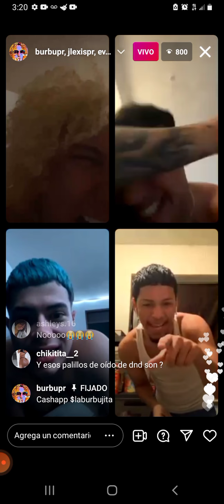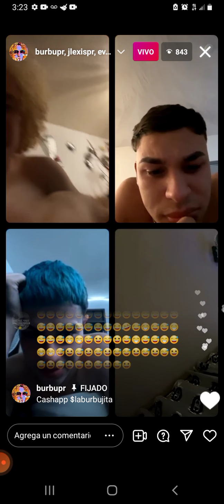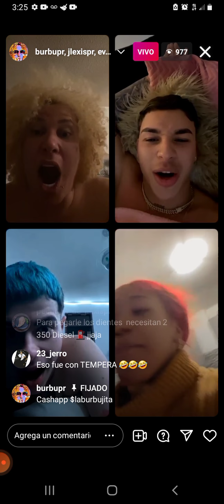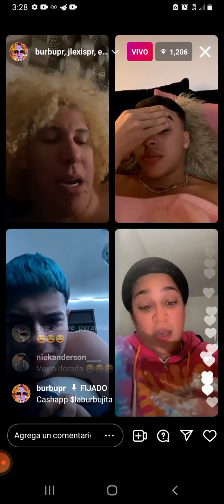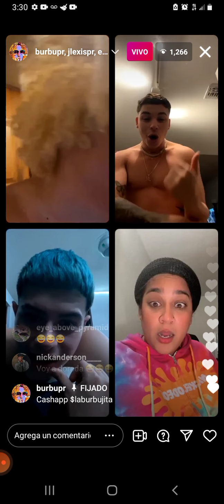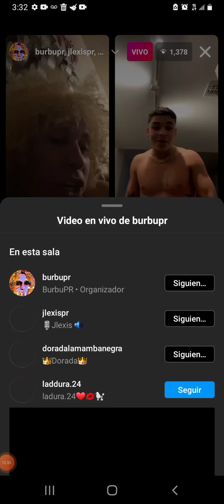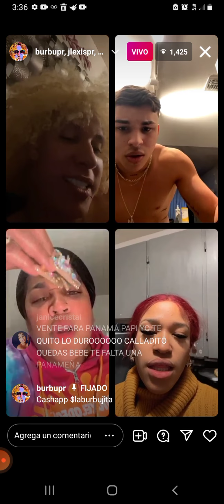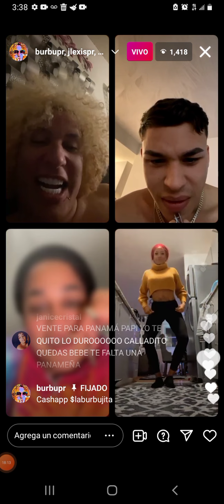🔥 🔥 JLEXIS NIEGA A TIBY CAMACHO | LA DURA Y LA DORADA LLEGAN Y LE TIRAN A JLEXIS 9/12 🔥 🔥